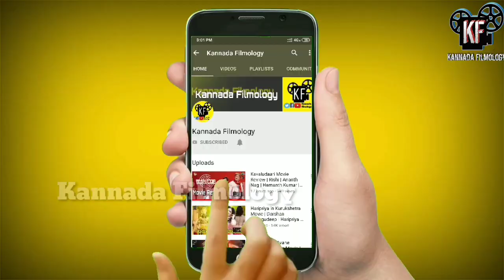Dabangg 3 Movie in Kannada | Kiccha Sudeep | Salman Khan | Sonakshi Sinha | Prabhudeva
1) Microphone
2) Smartphone
3) Tripod
4) Laptop :